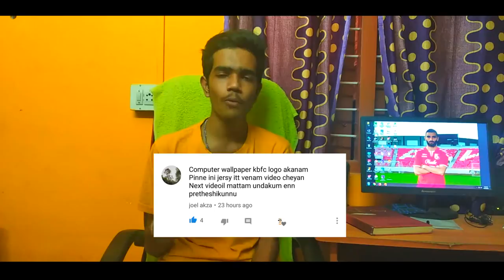ലാലേട്ടൻ ഇനി ബ്ലാസ്റ്റേഴ്സിന് സ്വന്തം |kerala blasters new jercy released